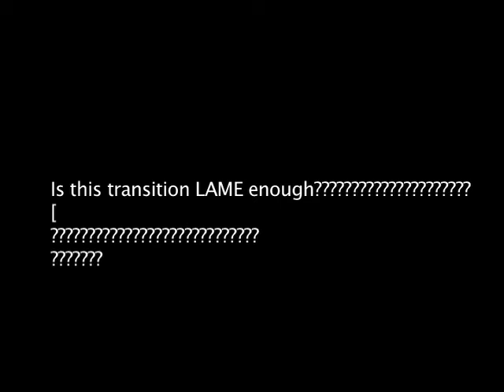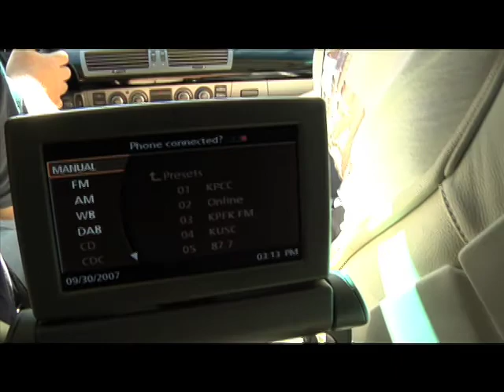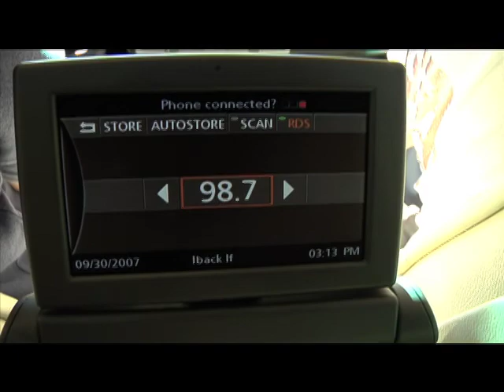BMW Hydrogen 7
Join us as we check out this H2-powered 7-series!